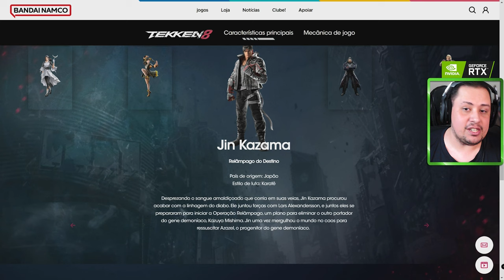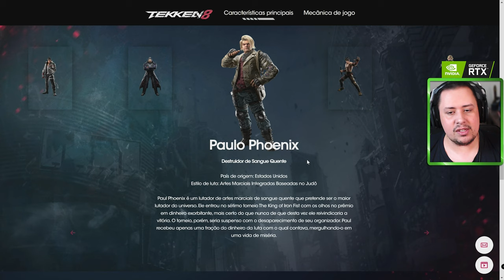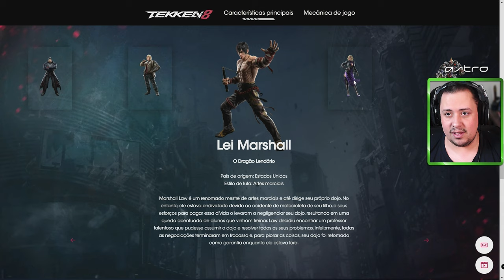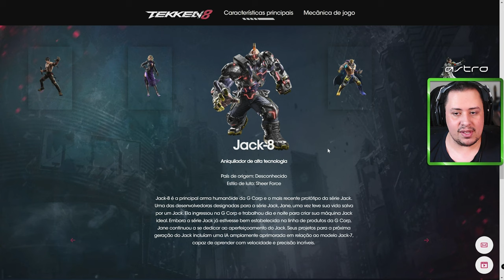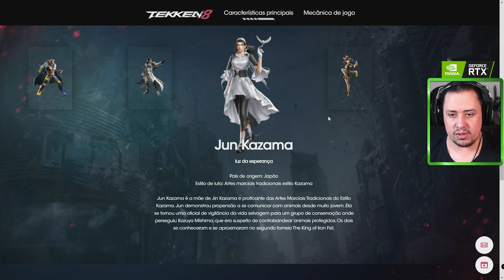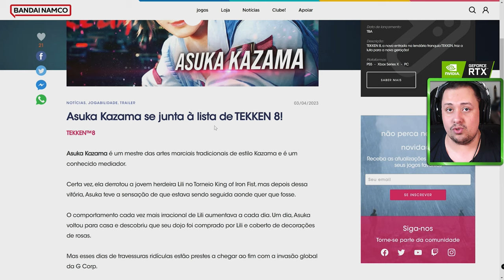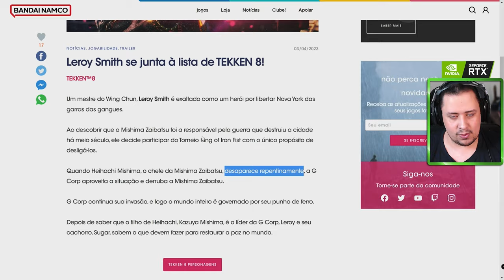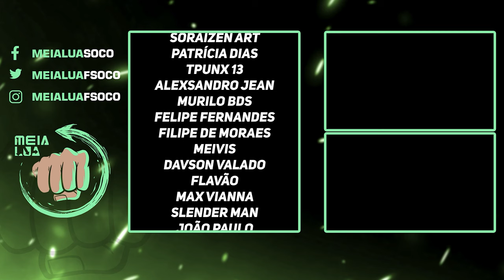TEKKEN 8 | HISTÓRIA DE CADA LUTADOR REVELADA NO SITE OFICIAL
Nosso PC Gamer:
VGA: NVIDIA GeForce RTX 3070ti
Proc: Intel Core i5 10600k 4.1Ghz
Mobo: Asus Z490M Plus
Microfone: HYPERX QuadCast
SSD: TeamGroup T-Force Delta 500gb
Fonte: Corsair TX850 W